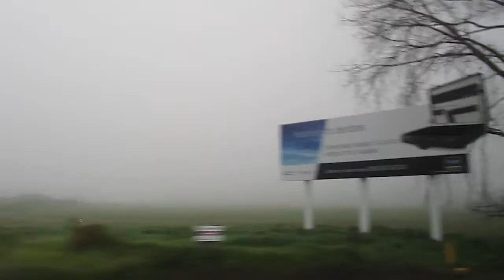Tze n Looking Glass || Stories from wonderland Album Trailer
Concert/Album Trailer by Tze n Looking Glass

Inspired by the music of Ryuichi Sakamoto, Ennio Morricone, Keith Jarrett & Stravinsky

Shot, Edited by Tze
Music performed by Tze n Looking Glass
Composed/Arrange by Tze